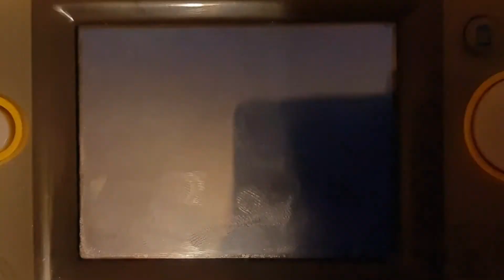Mobigo Jake and the Neverland Pirates Level Difficult Part 8